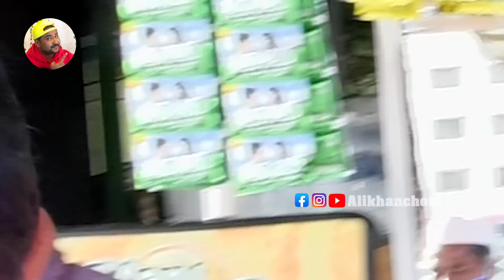Secunderabad Railway Station Kon Banaye? | Interesting Question 11 | Ali Khan Chotu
Hello Guys Kaise Aap log Yeh Channel Har Din Ek Naya Video Aata
Toh Guys Aaj Ka Jo Vlog Aakhri Kirrak Hai Secunderabad Railway Station Kon Banaye? | Interesting Question 11 |  Jaldi Se Jaa Ke Video Dekho Aur Please Support me Aap log Support kare Toh Aur Kirrak Videos Banatau Please Watch This Video Agar Video Acha Laga Toh Like Karo Share Karo Comments Karo k Video Kaisa laga Don't Forget To Subscribe

Category..